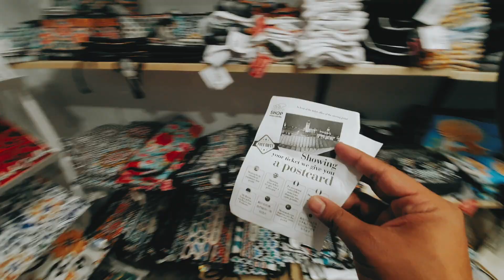Panjat Bangunan Cendawan Seville (Shot on Samsung S10+)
This vlog made possible by: &Wander